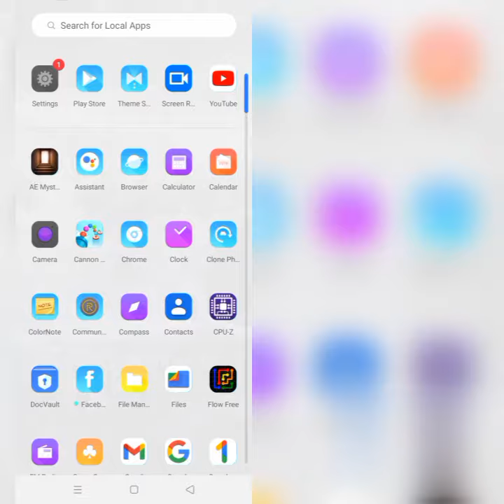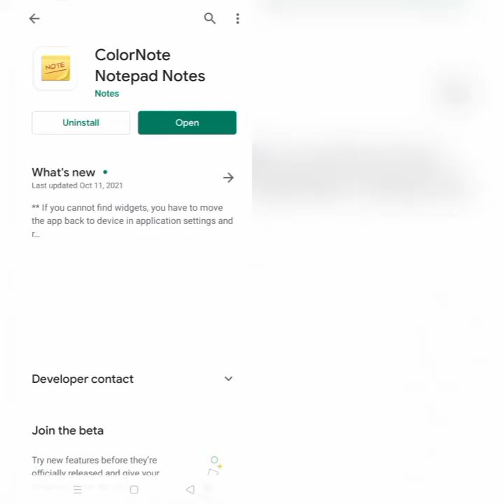How To Solve ColorNotes App Not Working(Not Open) Problem|| Rsha26 Solutions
How To Solve ColorNotes App Not Working(Not Open) Problem

Hii friends welcome to my YouTube Channel Rsha26 Solutions, today I am showing you how to solve ColorNotes app not working(not open) problem in Android & Ios through this video hope so it will be helpful for you if you are facing the same issue in your Android phone.